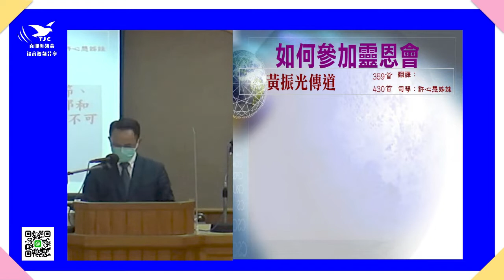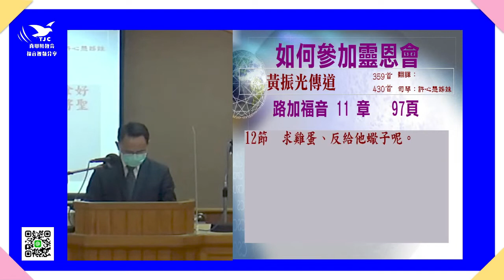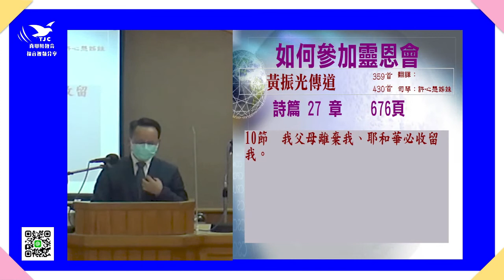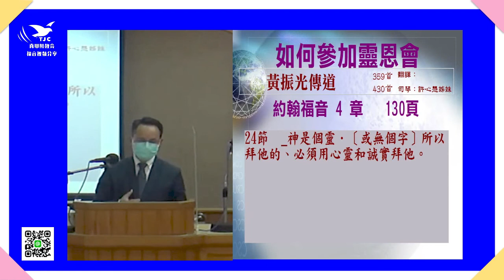❤️【靈恩會前的準備】如何參加靈恩會～黃振光 傳道